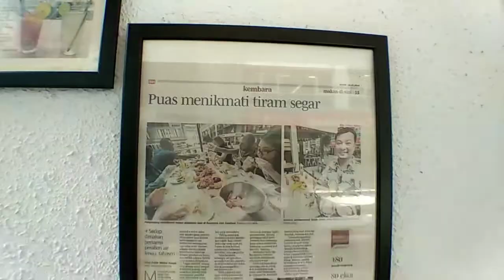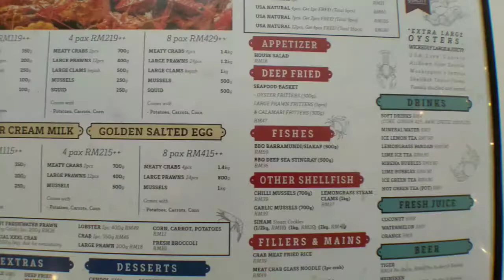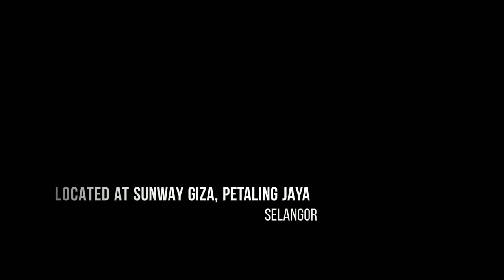Where to eat in Petaling Jaya: Just Seafood: The best experience in seafood indulgence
Delicious seafood shall be cooked from a fresh catch. Flavorful seafood utilizes many ingredients to give the seafood a unique depth of flavor. Dining at Just Seafood is the best place to indulge fresh, delicious and flavorful seafood right from your table into your mouth.